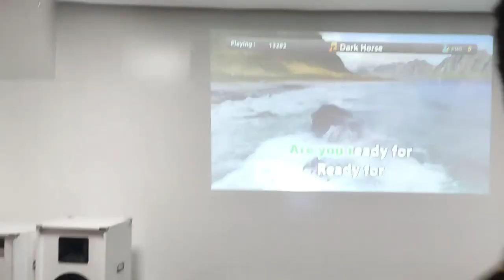Cagwait, Surigao del Sur (Spacebar and Seapark) Grade 12 Faculty of Cantilan NHS